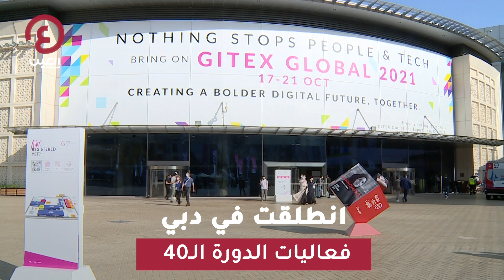جيتكس 2020.. عالم ما بعد كورونا ينطلق واقعيا من دبي